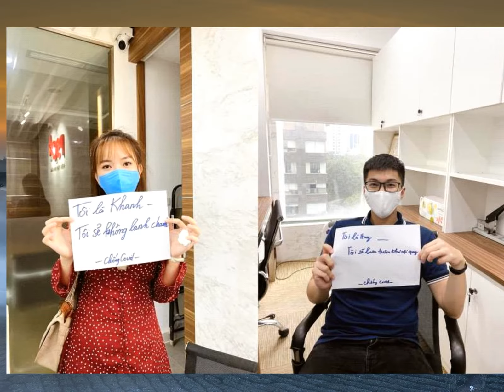'Tên hay bay dịch': Trào lưu độc đáo chống Covid-19 của giới trẻ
Từ tên riêng của mình, các bạn trẻ viết thêm một câu gieo vần như khẩu hiệu thể hiện sự quyết tâm chống dịch Covid-19.Mới đây, mạng xã hội xuất hiện trào lưu phòng chống dịch Covid-19 độc đáo
Các bạn trẻ dùng tên riêng của mình ghép với câu khẩu hiệu gieo vần và hashtag tenhaydichbay;
Thông điệp được ghi lên giấy, người thực hiện chụp ảnh cùng và đăng tải lên mạng xã hội.Chia sẻ với VTC News, Thạch Văn Truyền (SN 1995) người đăng tải trào lưu độc đáo này cho biết, ý tưởng xuất phát khi cậu vô tình lướt mạng xã hội và thấy những bức hình tương tự.Nhận thấy bản thân có khả năng viết lách, đồng thời muốn tạo nên một hoạt động ý nghĩa cho cộng đồng trong những ngày bệnh dịch, Truyền quyết định chia sẻ lên diễn đàn và trang cá nhân nội dung của trào lưu và kêu gọi mọi người cùng tham gia."Mình tin rằng mỗi con người chúng ta đều có thể làm một hành động nhỏ bé với tình yêu lớn lao để truyền cảm hứng cho đến cho ai đó trong cuộc sống này
Chỉ mất vài phút để thực hiện, nhưng biết đâu nếu có hàng ngàn hàng triệu người hưởng ứng thì nó sẽ tạo nên một làn sóng thông tin tốt đẹp trên mạng xã hội!", Truyền nói.Trào lưu nhanh chóng nhận được sự ủng hộ của dân mạng, bài viết của anh chàng sinh năm 1995 nhận được hàng nghìn lượt tương tác, bình luận cũng như hàng trăm lượt chia sẻ.Nhiều bạn trẻ sáng tạo những câu khẩu hiệu đáng yêu, hài hước như: "Tôi là Cường - Tôi sẽ hạn chế ra đường"; "Tôi là Trang - Tôi sẽ không đi lang thang"; "Tôi là Quang -Tôi tin Việt Nam sẽ không 'toang' "; "Tôi là Nhung - Tôi sẽ không đi lung tung"..Nhiều người cho rằng, những việc làm dù nhỏ bé nhưng có sức lan tỏa rộng rãi cũng sẽ góp phần cổ vũ, động viên tinh thần của những người đang trực tiếp chiến đấu chống dịch bệnh.Một số hình ảnh bắt kịp trào lưu tuyên truyền phòng chống dịch qua các khẩu hiệu đáng yêu được dân mạng chia sẻ:.